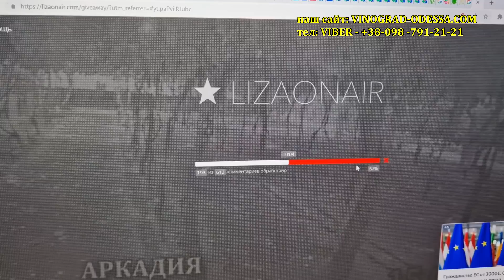РАННИЕ СОРТА 95- 100 дней ОБЗОР 2023 г. 18 сортов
РАННИЕ СОРТА ОБЗОР  в 2023 г. 95- 100 дней. 18 сортов
НАШ САЙТ: VINOGRAD-ODESSA.COM
НАША АКТИВНАЯ ВИНОГРАДНАЯ ГРУППА В ФЕЙСБУК, делимся опытом выращивания винограда, новинки винограда, виноделие и все самое интересное
Инстаграмм: @vinogradodessa